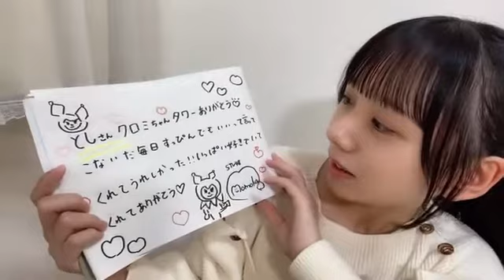48 RISSEN MOMOKA 2022年10月03日20時32分47秒 立仙 百佳（STU48 2期生）